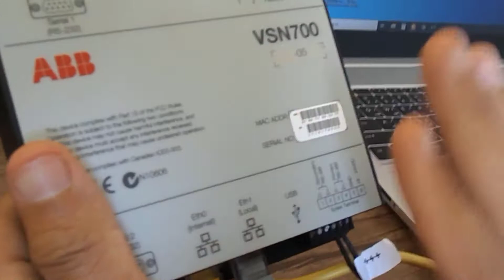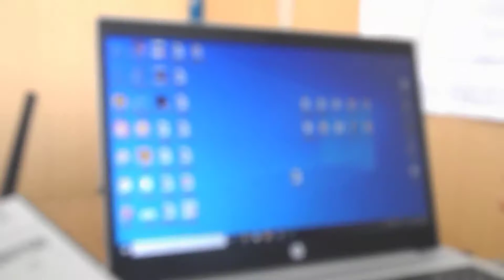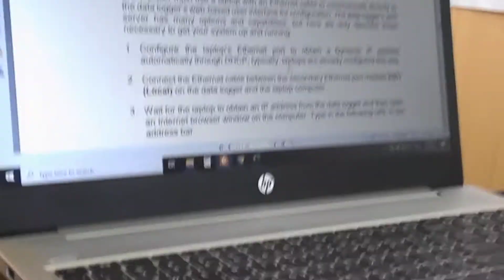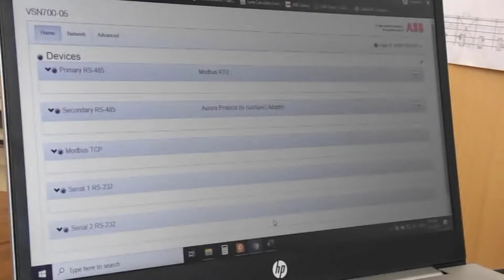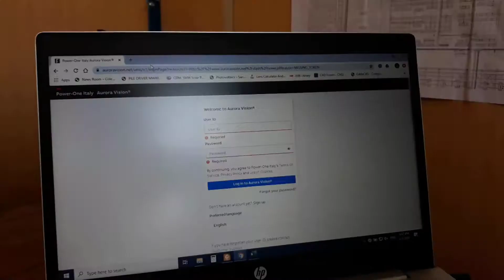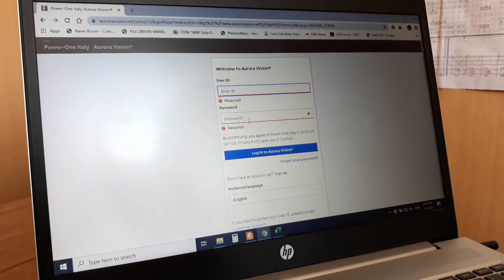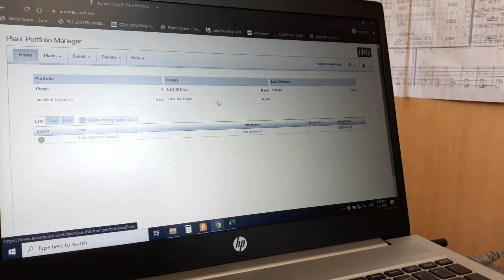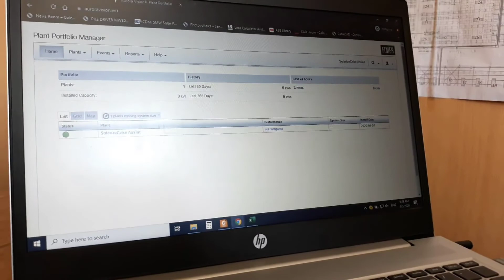Setup & Configure of ABB Data Logger VSN 700-05 For Solar Plants - تهيئة وتشغيل داتا لوجرمن نوع ABB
متنسوش تعملوا Like و Comment لو عندكم اي استسفسار و Share عشان نفيد عددد أكبر من الناس